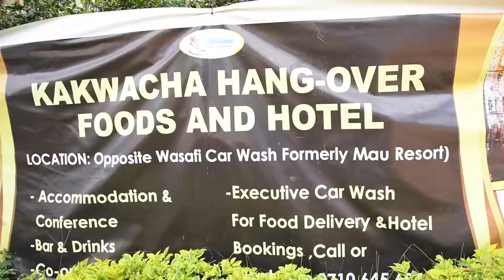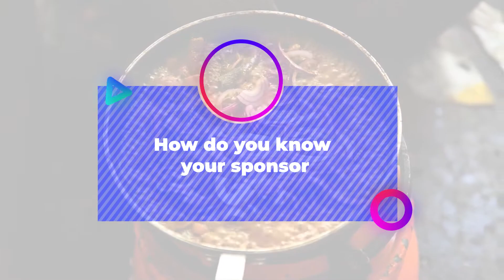WIDU Success Stories -Leonard Adundo, Owner of Hangover Kakwacha Hotel in Siaya Town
To foster positive growth among entrepreneurs and Entrepreneurship Support Organisations  (ESOs) in Kenya amidst the COVID 19 pandemic, we entered into a partnership with Deutsche Gesellschaft für Internationale Zusammenarbeit GmbH (GIZ) WIDU programme in October 2020.  These are some of the success stories provided by GIZ on entrepreneurs who have benefitted from the WIDU Diaspora Remittance program.